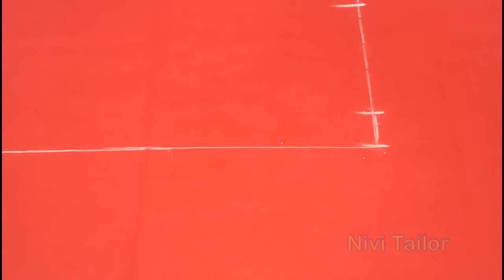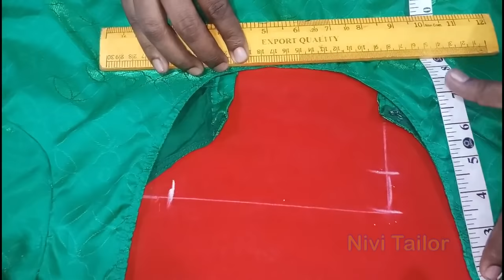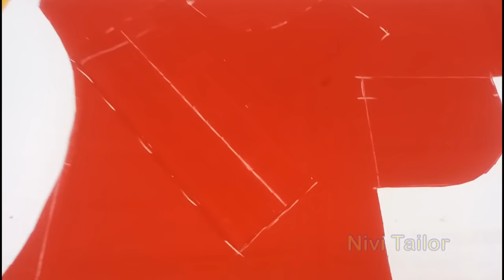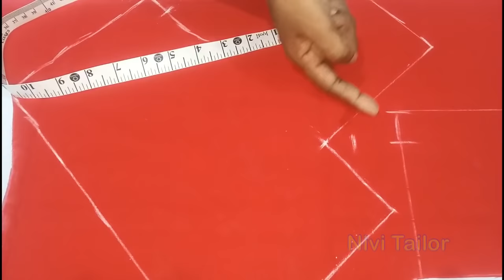44 inch Cross cutting blouse from old blouse cutting in tamil | Nivi Tailor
44 inch Cross cutting  blouse from old blouse cutting in tamil | Nivi Tailor

KEEP SUPPORT. !!!
44 inch blouse,
44 inch blouse cutting,
44 inch blouse stitching,
44 inch blouse cutting and stitching,
42 inch blouse,
42 inch blouse cutting,
38 inch blouse,
38 inch blouse cutting,
36 inch blouse,
36 inch blouse cutting,
Neck stitching,
shoulder stitching,
jacket back side stitching,
tailoring tips in tamil,
how to cross cutting a blouse,
how to cross stitching in blouse,
cross patti stitching,
blouse cutting tutorial for beginners,
blouse cutting tips,
blouse cutting tips in tamil,
learn how to cut normal blouse in 5 minutes,
model blouse cutting,
Easy method for cutting blouse,
blouse designs,
tailoring tips for beginners,
tailoring tips,
blouse cutting tips,
model blouse cutting,
blouse designs,
blouse design simple method,
blouse cutting simple method,